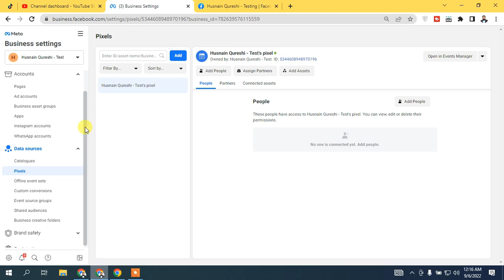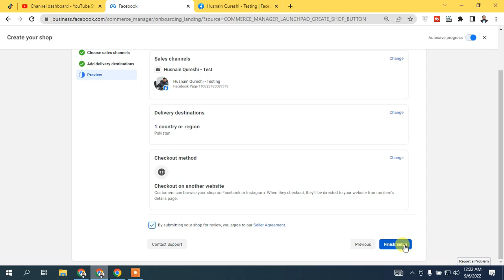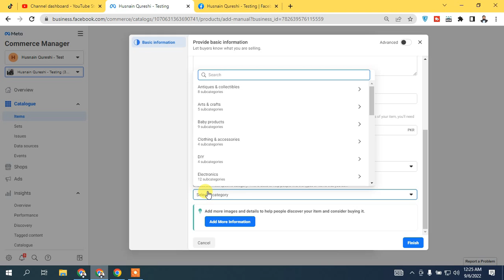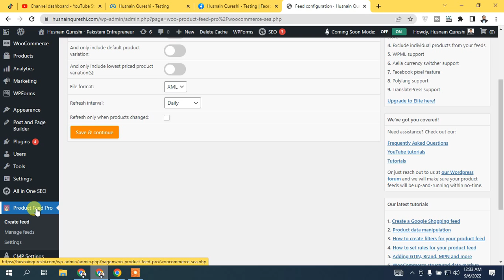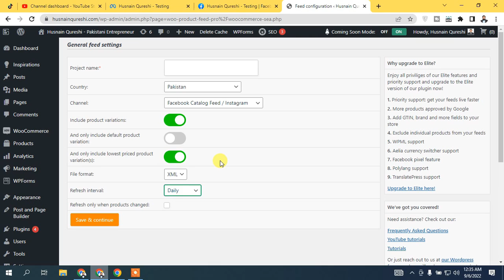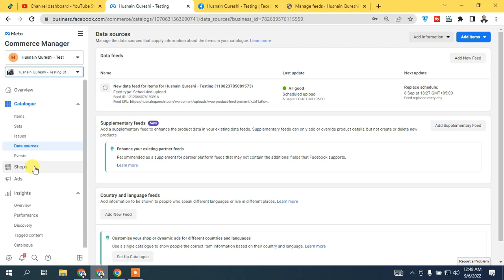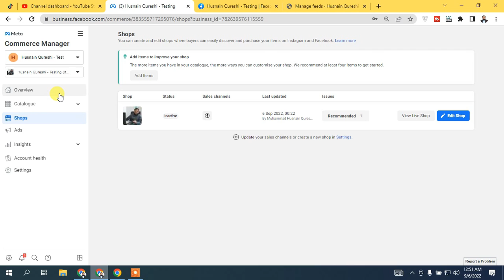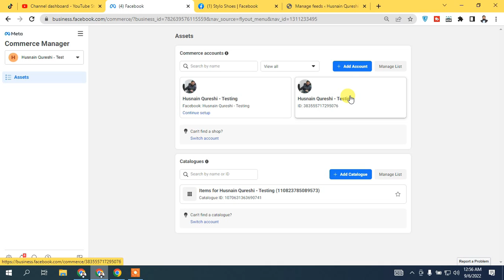Create Facebook Shop 2025 & Setup Commerce Manager | Urdu/Hindi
LearnWithHusnain In this Video I am going to tell you " How to Create Facebook Shop & Set up Commerce Manager. Step by Step Complete Guide. So Watch the video completely.